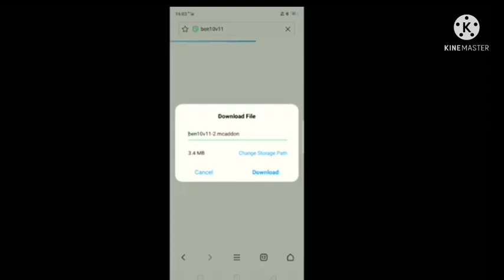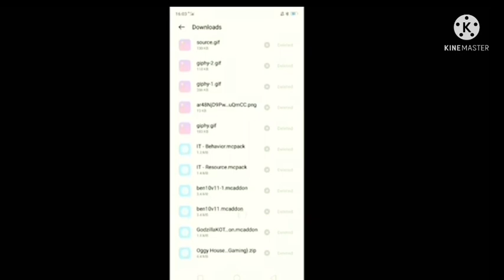HOW TO download MIGHTY BEAST GAMER ULTIMATRIX MOD IN MINECRAFT